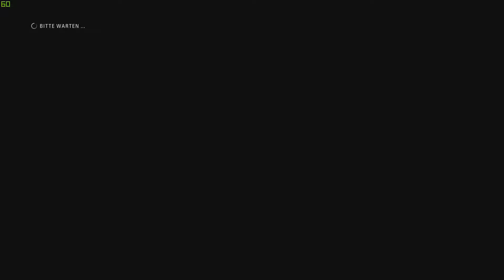Formula 1 2018 #033 - Karriere Saison 1 ¦ Quali in Spielberg Österreich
Qualifikation in Spielberg Österreich.

Verwendetes System:
Prozessor: AMD Ryzen 5 2600X
Prozessorkühlung: Scythe Kotetsu Mark II
Verbesserte Systemkühlung: keine
Arbeitsspeicher: G.Skill Aegis - 3000MHz
Grafikkarte(n): Gigabyte GeForce GTX 1060 WindForce OC 6G
Soundkarte: 7.1 HD Onboard Soundkarte
Gehäuse: Sharkoon SKiller SGC1 - schwarz/rot
Aufnahmekarte: Elgato Game Capture HD 60 Pro
Headset mit Microphone: Corsair Void PRO RGB USB - Schwarz